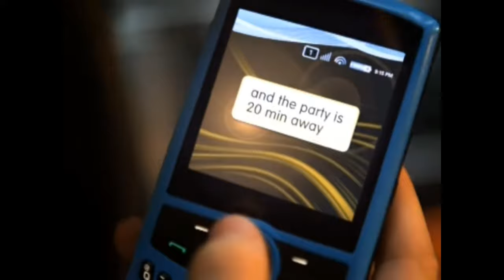Off The Phone - Teen Driver Safety on the Road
On September 29th 2009, the National Safety Council (NSC) and CTIA revealed our "On the Road, Off the Phone" campaign that is targeting teens and novice drivers to educate them on the dangers of distracted driving.